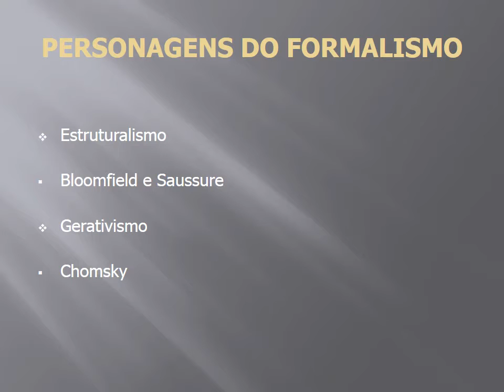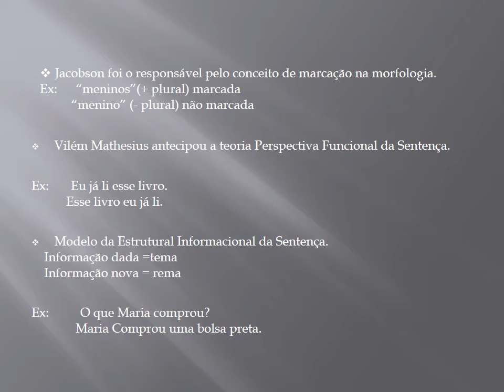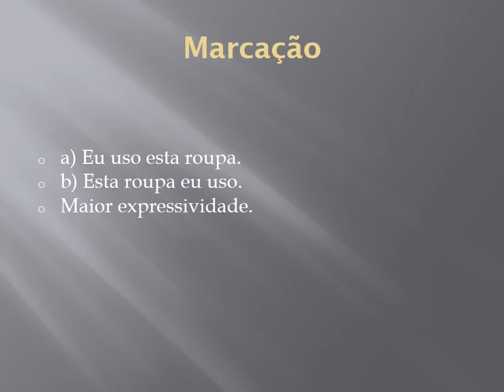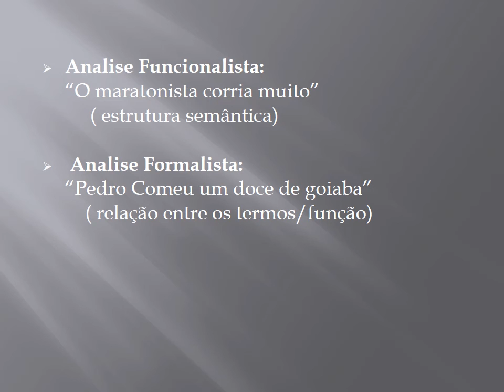FORMALISMO X FUNCIONALISMO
para o pessoal o concurso do Estado
esse foi um trabalho da faculdade feito por mim, Andreza, Suzy, Milena, Marília e Tamires.
Não revisei, então tem algumas palavras na antiga ortografia. Assim que tiver um tempo, posto mais.